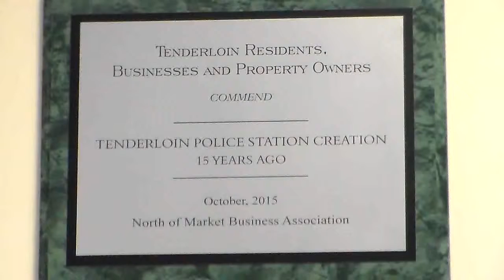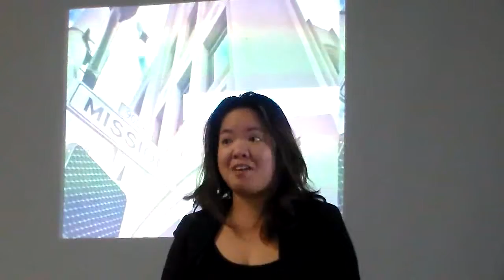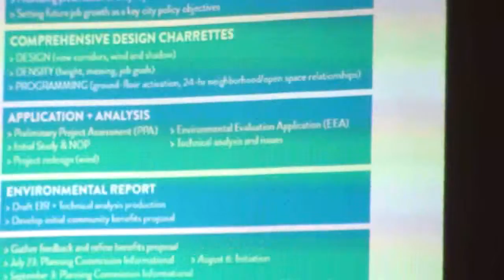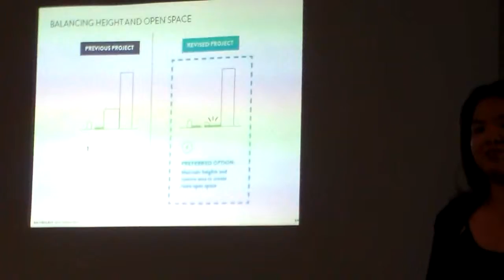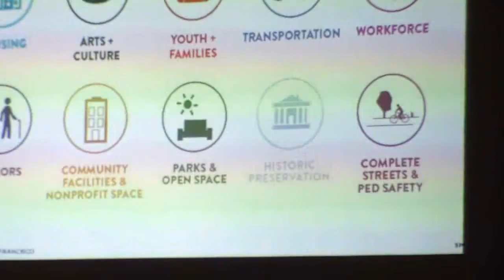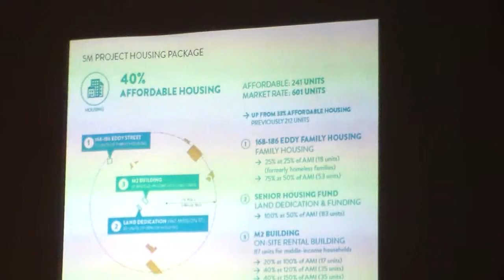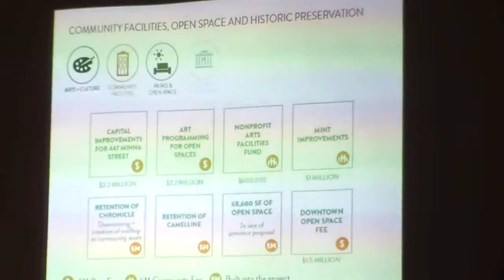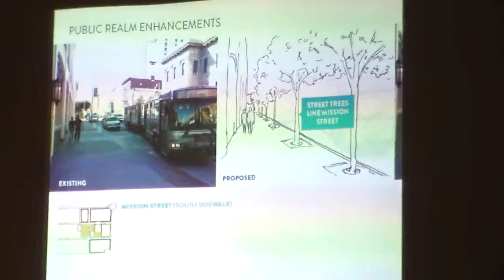TFC Nov 18 2015 c 5M presentation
Outreach at the Tenderloin Futures Collaborative for the "5M" project.
Forest City will be building affordable and market-rate housing around 5th Street, Mission and Howard. (SOMA )